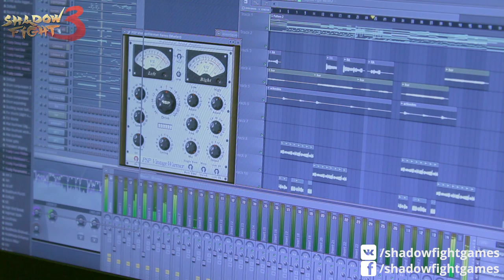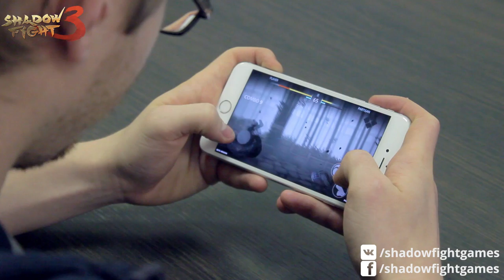Shadow Fight 3: Developers diary #1 ("The Team")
First look at the interesting process of the development of Shadow Fight 3.